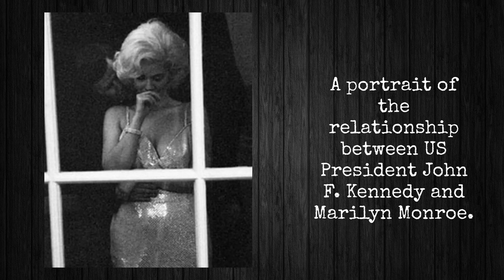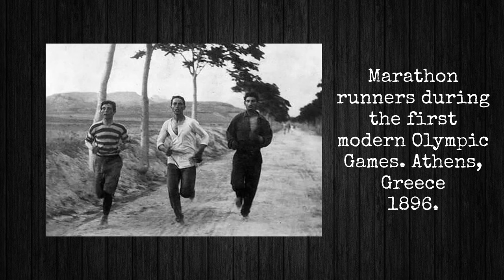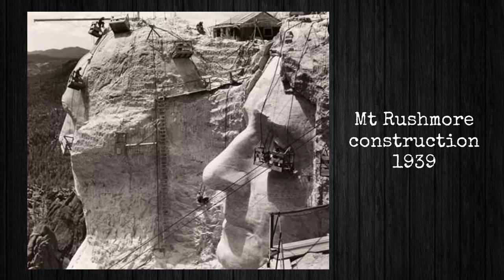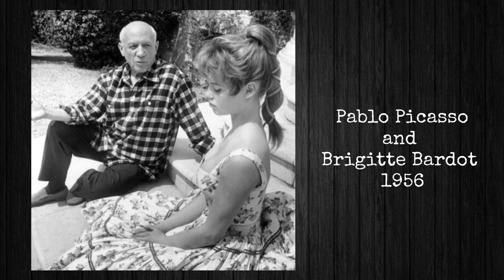Recent historical photos that will surprise you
"Hello! This video is a journey through poignant photographs that capture important moments in recent history. Bringing back memories of the past, these images are a reminder of historical eras and recall unforgettable moments.

The photographs you will see reflect turning points in world history and the development of humanity. They cover a wide range of topics, from the devastating effects of wars to the celebration of peace, from the advancement of science and technology to cultural events.

During this visual journey, you will experience the power of these photographs that reveal how events and people have changed. We need to remember these historical moments in order to walk into the future in a more informed way, without forgetting the lessons of the past.

Please enjoy this video and get closer to history as we share the important moments of the past."